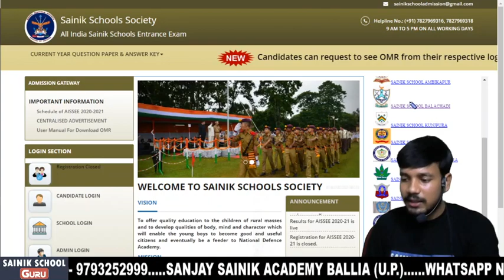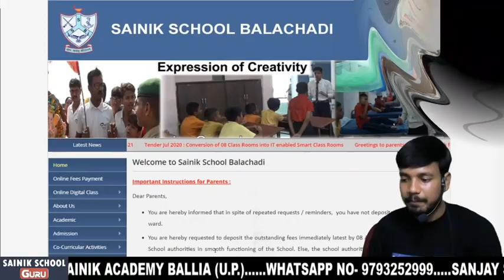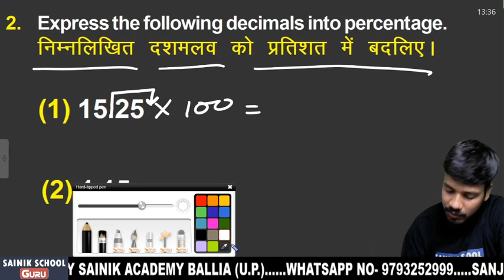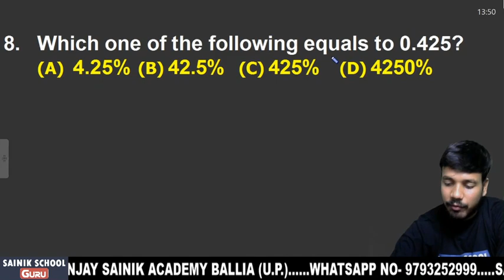Sainik School Admission Form 2021-22.